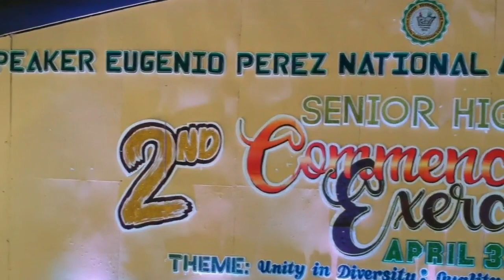SEPNAS GRADUATION AVP